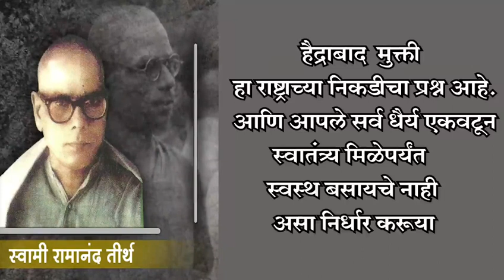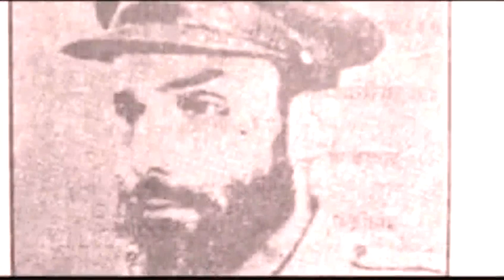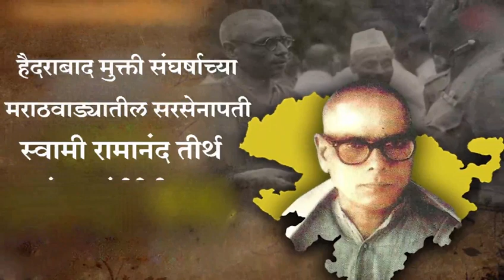|| हैदराबाद मुक्ती संघर्षाचे मराठवाड्यातील सरसेनापती स्वामी रामानंद तीर्थ ||